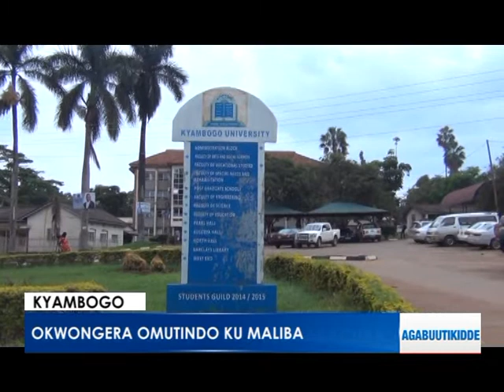Okwongera omutindo ku Maliba.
Gakola ebintu ebyenjawulo omuli Engatto, emisipi, n'ebirala.

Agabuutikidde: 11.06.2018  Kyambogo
Reporter: Nyombi Kenneth